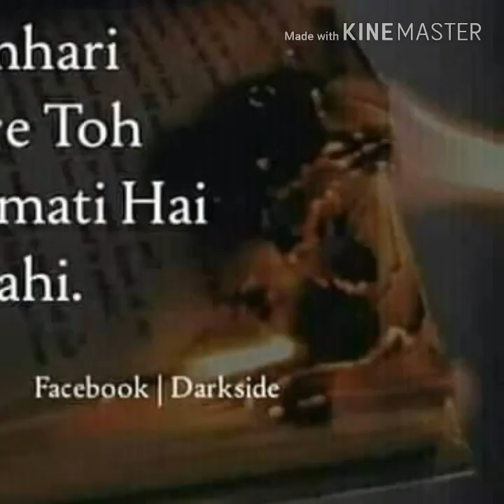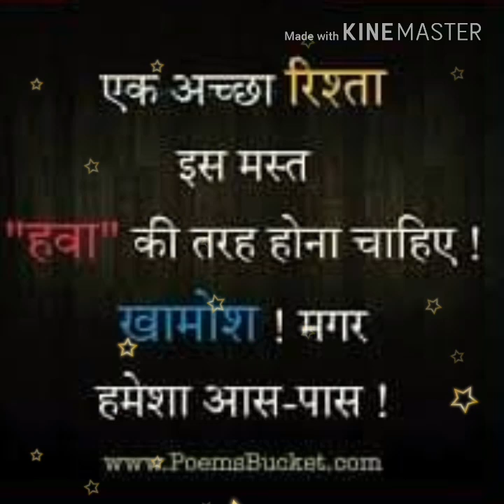My new photosedit video : sajna song